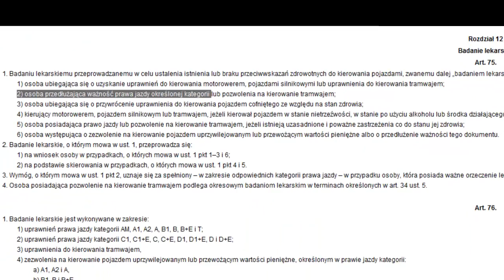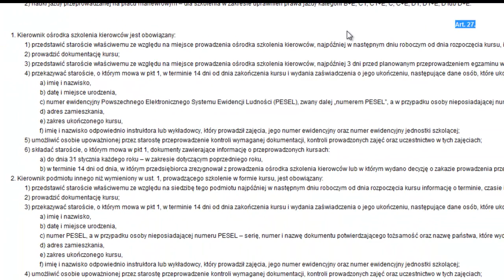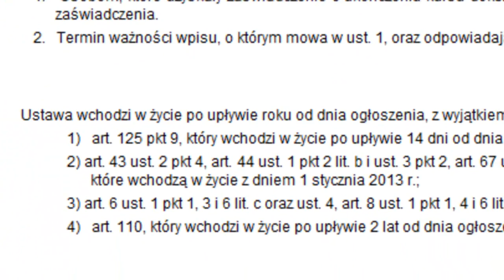Ustawa o kierujących pojazdami 2011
Ustawa o kierujących pojazdami 2011 nowe zasady badań lekarskich oraz psychologicznych kandydatów na kierowców według przepisów prawnych.
Ogólnie prawa jazdy będą terminowe.

Raczej będzie obowiązywało badanie lekarskie przy przedłużaniu prawka.

Prawo jazdy zawodowe będzie na 5 lat po wykonaniu również psychotestów dla kierowców. Badania oraz przedłużenie prawko będzie płatne według cennika wydziału komunikacji oraz lekarzy uprawnionych do badań kierowców.
Cena maksymalna badań wynosi 200 złotych. Kierowcy zawodowi będą przedłużać prawko co 5 lat, natomiast kierownicy ośrodków szkolenia zgłaszać wszystkich szkolonych do starostwa i wydziału komunikacji natychmiast po rozpoczęciu kursów nauki jazdy.

Jeszcze raz zapraszam do komentarzy tego filmu i nowych przepisów prawnych.